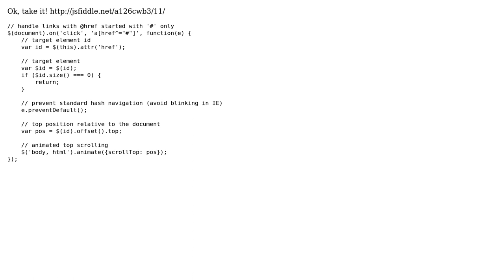Smooth scrolling between divs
With thanks & praise to God, and with thanks to the many people who have made this project possible! You are responsible for your own actions.